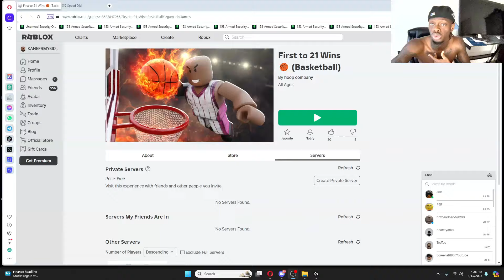*NEW* First To 21 ROBLOX Basketball Game